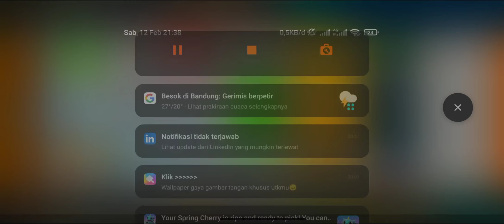Teman Baru di Clan Galeri Gaming | Dragond Mania Legends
Silahkan yang ingin join klan Gallery Gaming, 5 Pendaftar pertama akan saya Review Dragolandianya.

Di akhir vidio juga ada tutorial cara menambahkan sihir ke naga yang kita miliki.